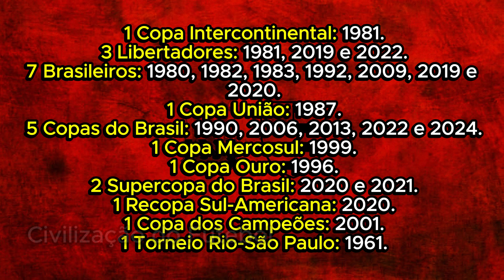Todos os TÍTULOS nacionais e internacionais do Flamengo (1895-2025)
🔴⚫ Bem-vindos ao vídeo definitivo sobre as conquistas do Flamengo! Neste vídeo, vamos fazer uma viagem emocionante pela história gloriosa do Clube de Regatas do Flamengo, desde a sua fundação em 1895 até os dias atuais em 2024. Conheça todos os títulos nacionais e internacionais que colocaram o Mengão no topo do futebol mundial!

📢 Compartilhe com a Nação Rubro-Negra e deixe seu comentário sobre qual título foi o mais emocionante para você!

🔴⚫ Vamos juntos, Flamengo!